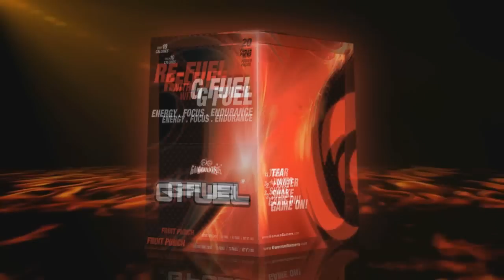Pro Pass: Suppy Interview at MLG Dallas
Conan "Suppy" Liu is a Zerg, of team Evil Geniuses speaks with ESFI Pro Pass' Yosef Bruer about and reflects on the MLG Fall Championship.

Learn more about the Gamma Gamers: Mission Gunship contest and purchase G-Fuel